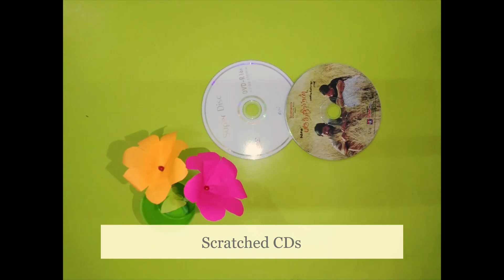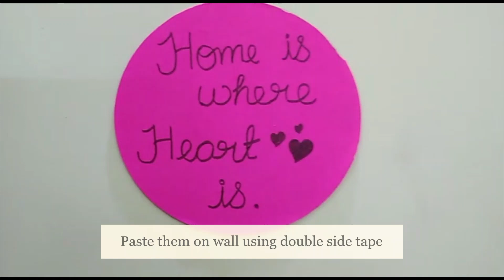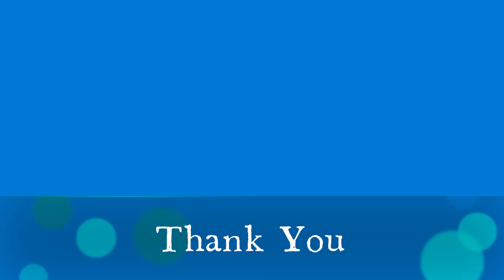wall stickers in 2 minutes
Create own wall stickers using scratched CDs